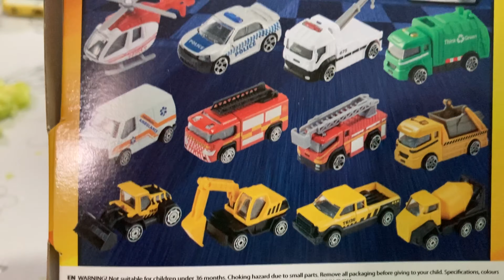Construction Trucks Toy Unboxing| Surprise Toys for Kids | Michikay & Minardi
Welcome to Michikay & Minardi Channel